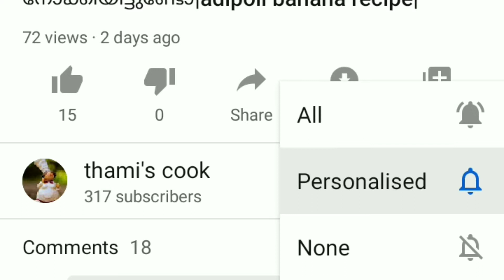green peas vada | easy vada | homemade vada | healthy and tasty vada recipe